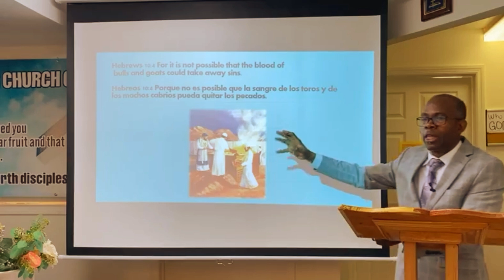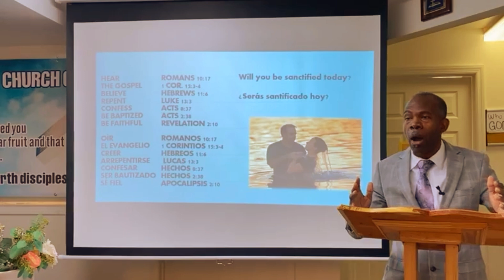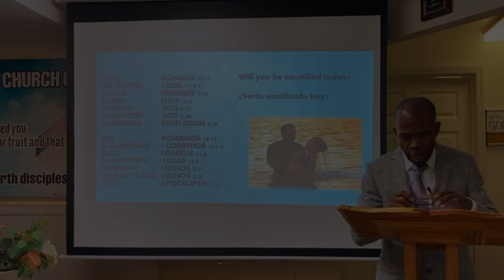The Sacrifice of Jesus - Sunday Sermon 7/14/24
Let us continue to remember that Christ's death, fulfilled God's Will.

Message presented by brother Clarence Jenkins.